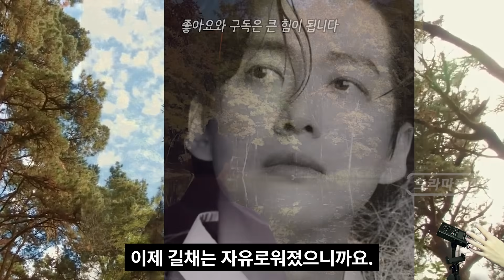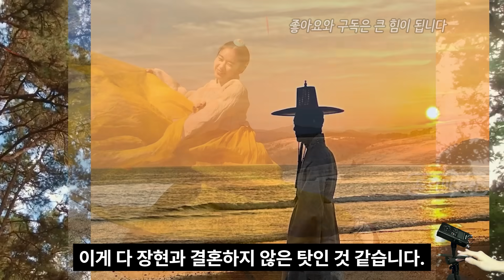[연인] 장현과 길채는 심양에서 혼인하게 되고, 이제 구원무는 마지막으로... (연인 14회예고)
MBC드라마 연인 길채 장현 구원무 연인14회예고